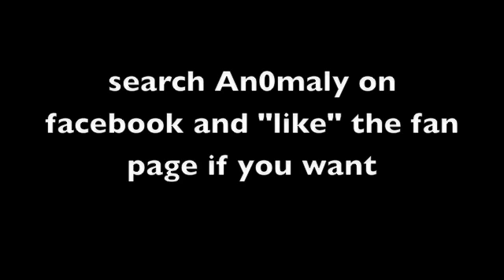An0maly spits FIRE over Red Hook Noodles Instrumental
Just remember we are not the same
I brought the hot flames, I got game. Lebron James
and you a has been, Allen Iverson...
So Watch me make something from nothing like im hustling with mcgyvers son
I be the livest son, liver the the livest one
The clocks stopped on your watch bra, your time is done
Your chick said i had a tiger putt
I put my balls in the hole with control when im inside the club
Kinda drunk, i got everybody laughing at me
Laffy Taffy dancing I enhance it all by rapping fastly
Clearly though, they all hatin cuz the fear my flow
But i was kicking the rhythm the spit a year ago
I'm not even tryna saying im the nicest
But damn this game is lifeless,
I might get, hated on
Just cuz i'm saying what you debated on
Spitting everything you relate upon
On top when the datas drawn, everythings positive
I'm lighting up everyday like an Amish kid
That is always tryna cause a problem in his cotteges
Now you can see why i was never offered a scholarship

Ya'll can't fuck with the beats
I got nothing but heat
Ain't no rappers wanna come and compete
Anyone in the streets
Listening is getting something discrete
I leave you breathless, like i snatched your lungs when you sleep
Better yet i take your tongue when you speak
So you you can't piss me off, with lyrics that all underachieve
I'm straight fire, A hundred degrees
Hears some covers and sheets, just so you can make the slumber complete
I Got buzz like a bumbling bee
Yall just sucking a d, sleeping on me with some cum in your teeth
I'm humble and deep,  Funny those who loving the D
Be some faggots but the still ain fucking with me
I out spit you with a couple of frees
I'm a troubled MC, out to get myself some money and trees
Honey and Cream, and other word that fits,
Ima straight murder it, Drop a dope album never return again
Permanent, spot it mind as soon as the sermon ends
But everbody is trying to make some curtis cents
Thats why my curtain works with pertinence
I'm for certain merking it, eat you serpents like a dessert and shit